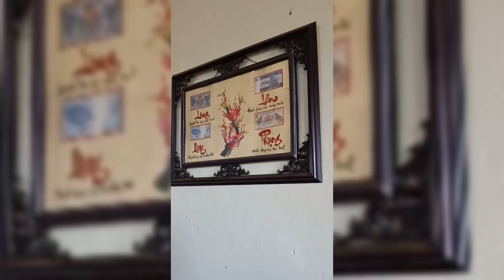6.Trang Trí Tết Cùng Gia Hưng(/giahungvlog/)